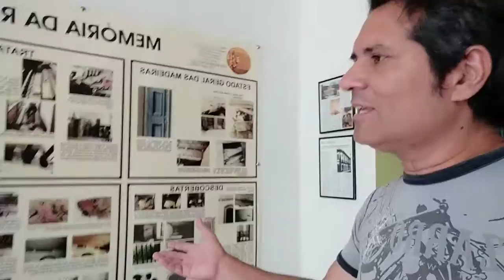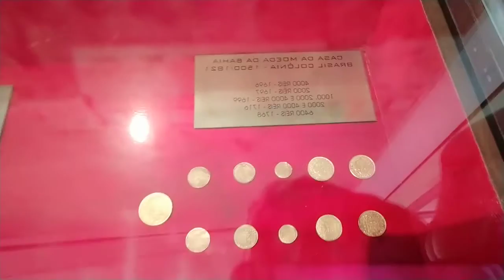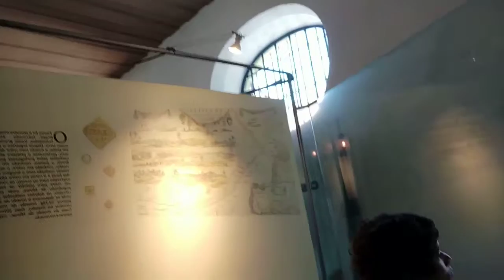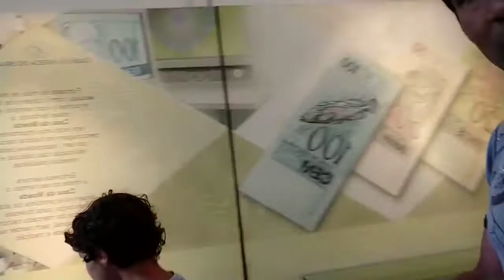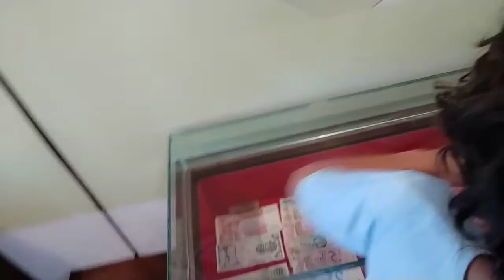ATVDOPOVO 10anos OuroPreto CasaDosContos - História / Patrimônio Cultural Da Humanidade